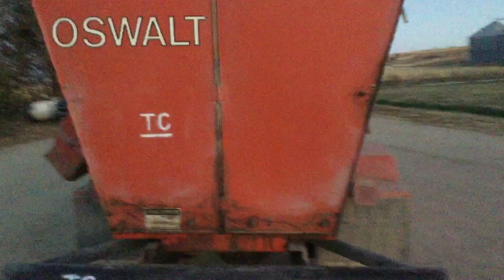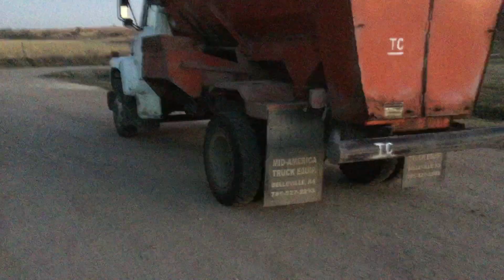1987 Ford N-Series LN 8000 Straight Truck selling on Big Iron 12/27/17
1987 Ford N-Series LN 8000 Straight Truck, 103516 miles showing, 3208 CAT Diesel Engine, Automatic Allison Transmission - Needs Work - No Reverse, Oswalt Mixer Box 12' Long (3 Augers) X 6 ' Wide, Hydraulic Chute, Feedlot Radiation